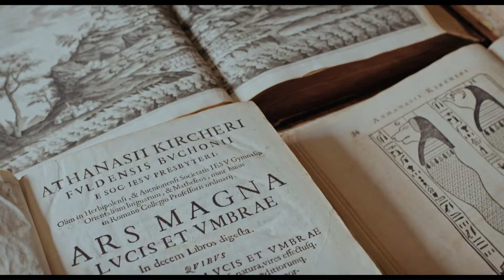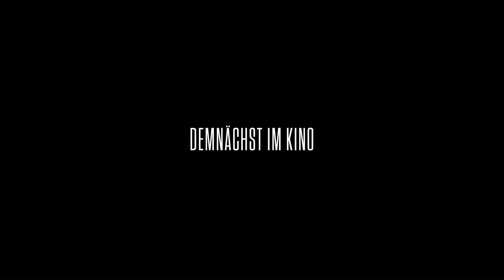UMBERTO ECO - EINE BIBLIOTHEK DER WELT | Trailer deutsch german [HD]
| "Umberto Eco - Eine Bibliothek der Welt" (Trailer deutsch german) | Kinostart: 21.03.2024
DANKE! :)

Offizieller deutscher Kino-Trailer zu dem Film "Umberto Eco - Eine Bibliothek der Welt".

Originaltitel: Umberto Eco - La biblioteca del mondo
Dokumentarfilm, IT 2023
Filmverleih: mindjazz pictures
Filmlänge: 80 Minuten
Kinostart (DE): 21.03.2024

Regisseur: Davide Ferrario

Die Privatbibliothek von Umberto Eco öffnet ein Fenster zu einem magischen Kosmos - meterhohe Regale, gefüllt mit über 30.000 zeitgenössischen sowie 1.500 antiken und seltenen Büchern. Nach dem Tod Ecos gewährte seine Familie dem Regisseur Davide Ferrario, der zuvor mit Eco auf der Kunstbiennale zusammengearbeitet hatte, exklusiven Zugang zu diesem literarischen Schatz. Ursprünglich sollte der Film lediglich die Bibliothek vor ihrer Übergabe an den italienischen Staat und dem damit verbundenen Umzug dokumentieren. Doch daraus entwickelte sich weit mehr.

Der Film taucht ein in die inspirierenden Gedankenwelten des renommierten Philosophen und Schriftstellers sowie seiner Weggefährten. Dabei entfaltet sich nicht nur ein faszinierendes Porträt von Umberto Ecos Gedächtnis, sondern auch ein tiefer Einblick in das kollektive Gedächtnis der Welt. Diese Dokumentation verwebt auf einzigartige Weise die Geschichte der Bibliothek mit den philosophischen Reflexionen Ecos und schafft so ein beeindruckendes Zeugnis über die Kraft von Literatur, Erinnerung und dem Erbe der Menschheit.